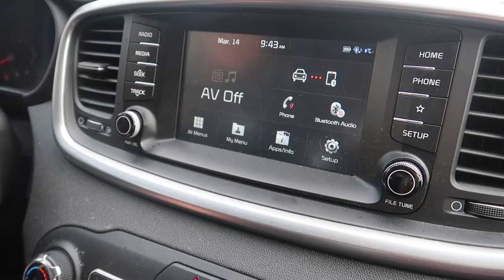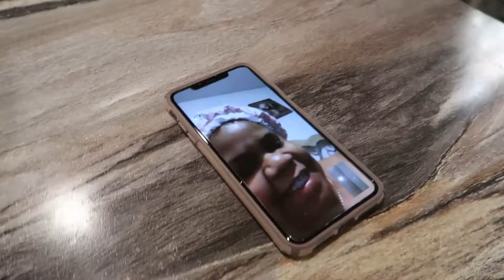DITL| FAMILY DAY| TAX SEASON| MAKING TUMBLERS| BBQ CHICKEN RECIPE| DATE DAY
Day in the llife vlog following me and our little family while we do adult stuff, have a day date and then get home for a self quarantine. Sending out prayers to everyone affected by this corona virus!

My Etsy shop

My Leggings

Closet Organizers (i ordered two)

Tumbler Turner

Tumblers I use